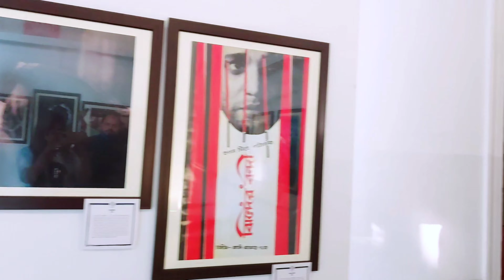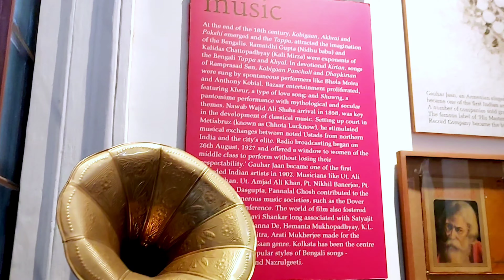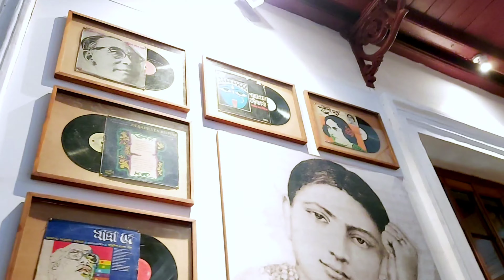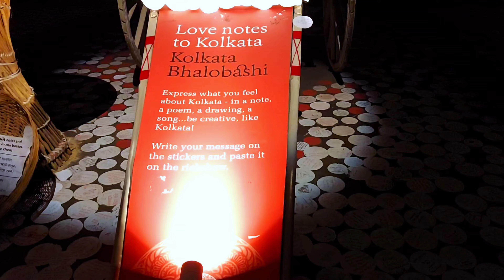Bengali Vlog# NewYear e newly start korlam amar channel ta